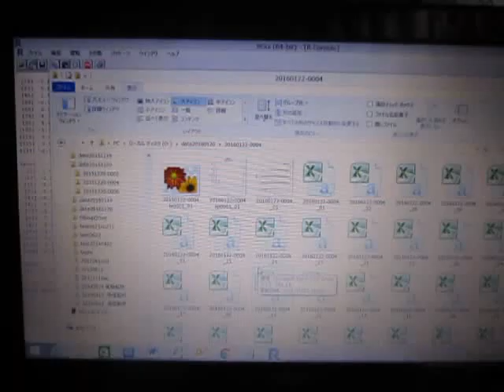オリジナル超音波実験 ultrasonic-labo